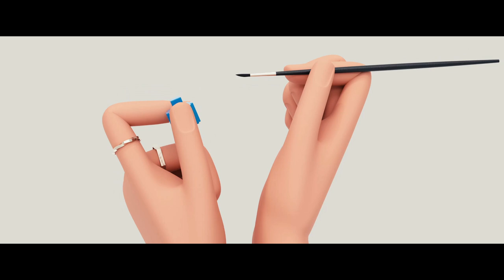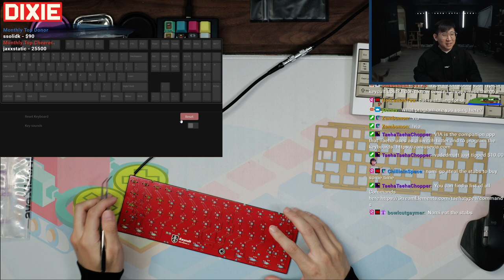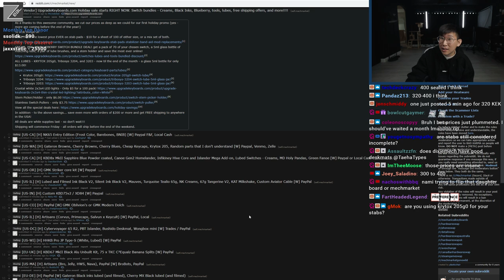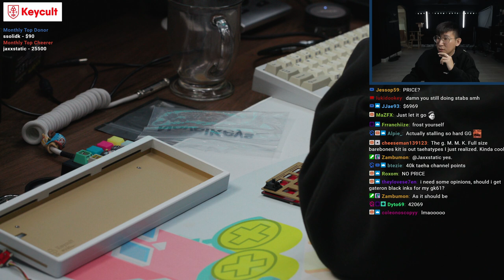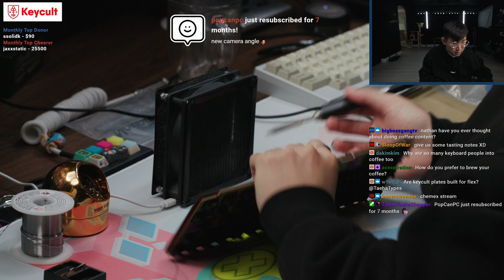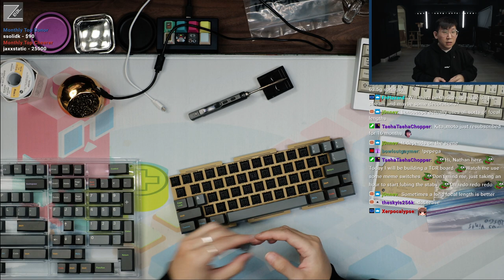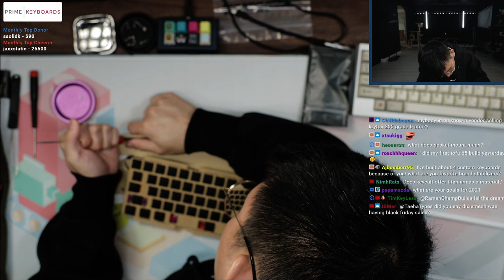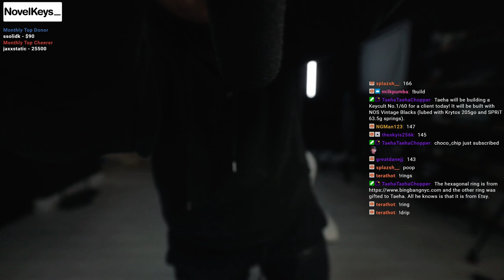Keycult No.1/60 White/Brass B-Stock Build Stream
Handybit

Keyboard: Keycult No.1/60
Plate material: Brass
Keycaps: GMK Handarbeit
Switches: NOS Vintage Blacks
Lube: Krytox 205g0
Stabilizers: lubed Durock stabilizers
Springs: SPRiT 63.5g